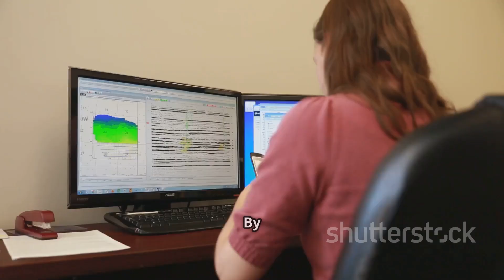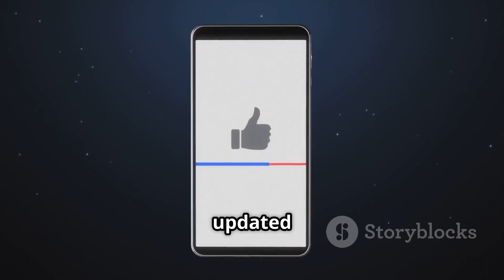Volcanoes EXPLAINED – 10 Explosive Facts That’ll Blow Your Mind!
Dive into the fiery world of volcanoes with our latest video, "10 Mind-Blowing Facts About Volcanoes!" 🌋 From explosive eruptions to the fascinating geology behind these natural wonders, discover incredible insights that will leave you amazed. Did you know that the largest volcano in the solar system is on Mars? Or that some volcanoes can create their own weather? This video showcases stunning stock footage paired with clear subtitles, making it easy to follow along. Whether you’re a geology enthusiast or just curious about nature, this video is sure to ignite your passion for learning!

OUTLINE:

00:00:00 The Fiery Heartbeat of Our Planet
00:00:21 Windows to Earth's Core
00:02:15 The Birth of a Titan
00:03:24 A Tapestry of Fire and Fury
00:03:44 Echoes of Catastrophe
00:04:09 Architects of Our World
00:04:29 Gifts from the Fiery Depths
00:04:45 A Dance with Danger
00:05:14 Listening to the Earth's Heartbeat
00:05:40 Colossal Giants Beyond Our World
00:06:04 A Fiery Fact to Ponder
00:06:24 Until Next Time, Keep Exploring